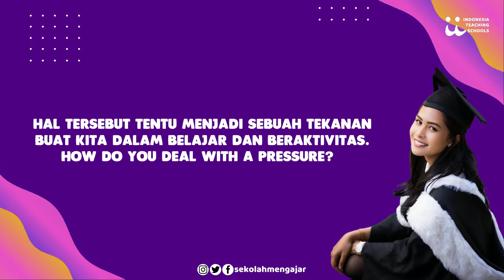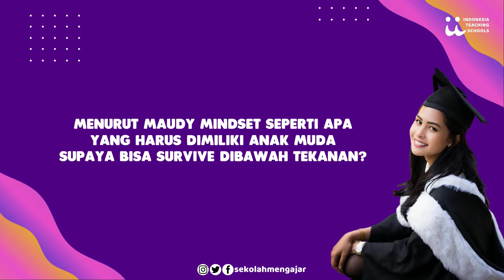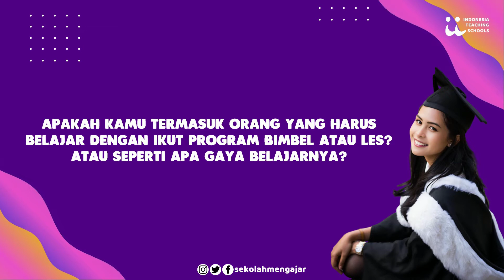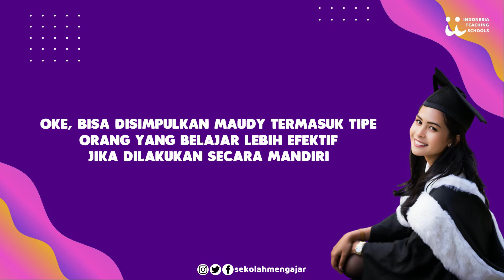Maudy Ayunda kalo belajar gimana ya? (Tips Belajar ala Maudy Ayunda - Part 1)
Gaya Belajar Maudy Ayunda, kaya apa ya?
Memasuki tahun ajaran baru, banyak dari kita yang masih harus melakukan kegiatan pemebelajaran secara daring. Mumpung masih di awal, yuk semangat belajar. Biar makin semangat ada @maudyayunda yang bakal cerita bagaimana cara belajar yang efektif. Kalau kamu masih bingung, gimana cara belajar efektif versi kamu. Siapa tau gaya belajar Maudy Ayunda bisa di coba nih…